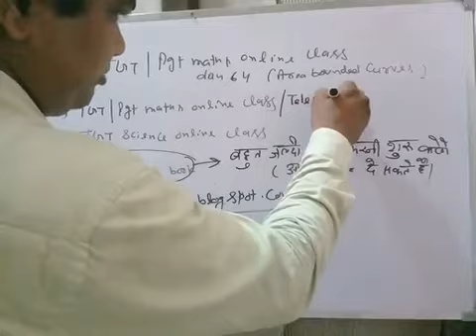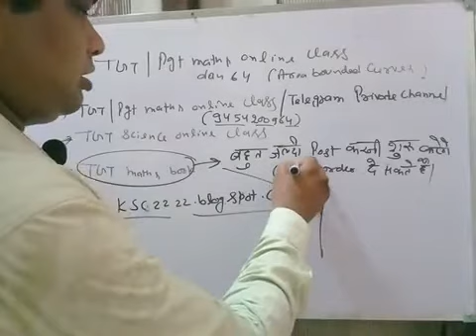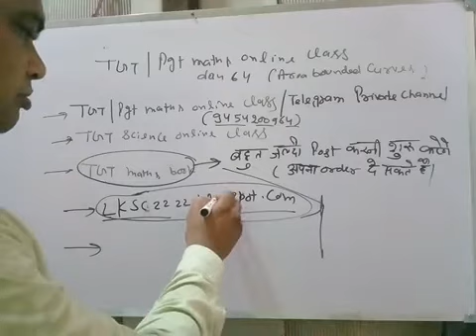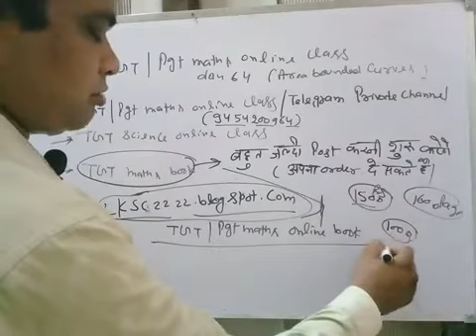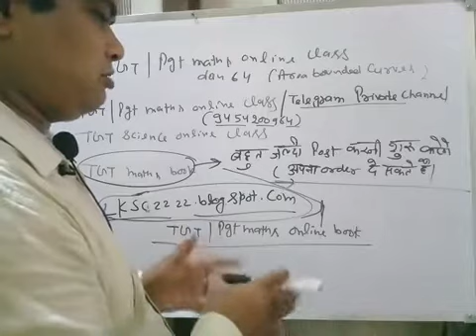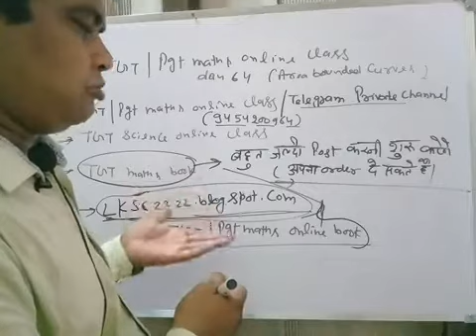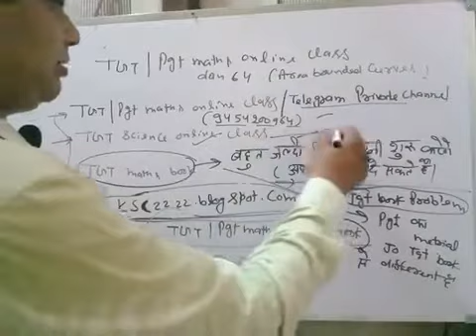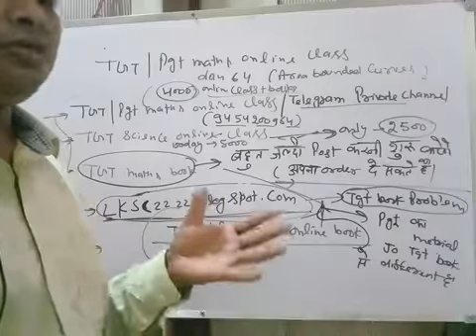Tgt/pgt maths online class /tgt maths book /tgt science online class /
Tgt Math Online